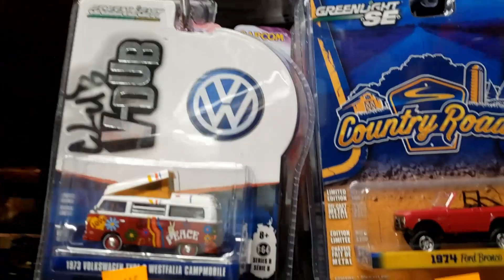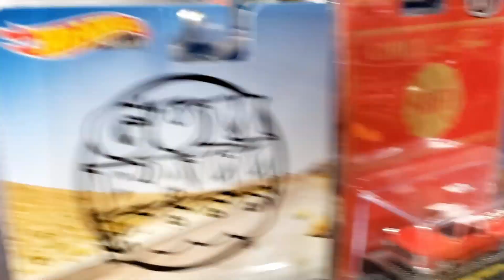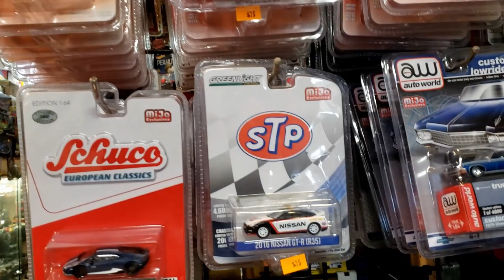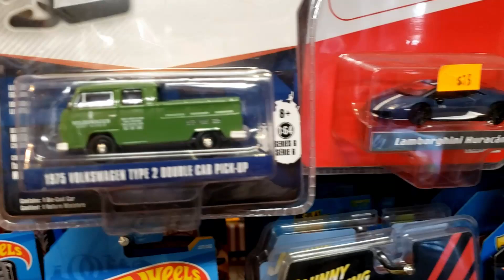Professional Props from Playdays Collectibles!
Hello Everyone,

In this video I'm taking you once again to Playdays Collectibles to buy some props for my instagram shoots.

Playdays Collectibles
12310 Penn St.

I hope you enjoy my videos and if you have any questions or suggestions leave them in the comments.

diecastcollection #1/64showcase #1/64displaycase